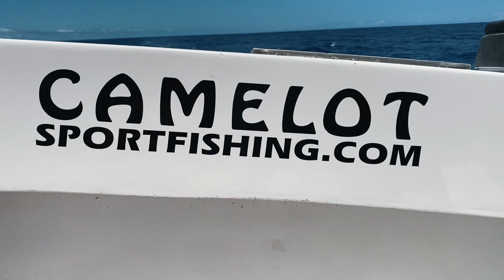Cleanse and vinegar talk | Live Big Show #23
Misha, Iris, and Carolina go to a party in Pepe’eko to celebrate the lion’s gate portal opening. You may ask, what’s that about? At the beginning of August, the burning light in the zodiac sign Leo linked up with the glaring star Sirius and created a cosmic alignment known as the “Lion’s Gate Portal”. An interesting astrological energy day that’s celebrated with a great party. This event is made by a beautiful community who support the energy around them and enjoy themselves with ecstatic dancing honoring the aina (“land” in Hawaiian).

Iris finishes tying up the healing plant Lau Kahi, so that she can make tea out of it once it’s dried up. Lau Kahi is a tonic for weakness, helps the liver, digestive system, and externally, helps with wounds and laceration. Such a fascinating plant!

It’s Zach’s 23rd day of his cleanse and he opens up about sobriety, his good gains in his strength and flexibility and his medication practice is on point. Yet he’s generally not enjoying his life a lot, and he’s been feeling angry about what’s going on in the world. He hasn’t been getting along with his mom (Mayumi) or his wife (Iris), he’s been fighting with old friends, and going forward he asks himself, what’s more important? Happiness or The self-esteem he feels for his progress. He tells us how after the 30th day of the cleanse, he’ll have to think about what’s the best path going forward and find that balance between enjoying his life and doing the things which are best for him. Find that middle path and evaluate our lives from another standpoint.

Zach and Misha join Captain Robert in the Camelot for a fishing day on a beautiful Saturday and the incredible Hawaii seaview.

Zach shares with us how he applied for a long gun permit. Here in Hawaii, the rules are very strict when it comes to fire weapons because it’s not a pro-gun state. He tells us how with all the demand it took him two months to get an application. When he went to his appointment they told him he needed a medical clearance because he used to have a medical marijuana license for insomnia. He shares with us that in case you have a medical marijuana license or you’re thinking of getting one, just realize that to get a gun permit you’re gonna have to go to the doctor and get a psych evaluation. This way they know you’re not a drug addict or addicted to alcohol or else you won’t get a clearance for a gun permit.

It is Iris’s 31st day cleanse and she feels great and clean. We can see how radiant she looks with how good she feels. She tells us how she loves drinking her tea and she's been on a vegan diet and adding avocados and sprouts to most of her meals. She shares with us how she’s having her new moon circle and she's excited to recharge her energy for the whole month accompanied by her sisters.

We watch Iris cook her “happiness bowl”, alongside her two cats Pumpkin and Ginger. She cooks mushrooms with onions, she adds an avocado, sprouts, and her favorite ingredient: seaweed.

Its pineapple and dragon fruit season and Iris is ready to make some vinegar out of those peels! She shares her recipe with us, which is having the fruit peels/skin, then you add ¼ cup of sugar for a litre of water.

How do you feel during a cleanse? Have you ever made vinegar from scratch?